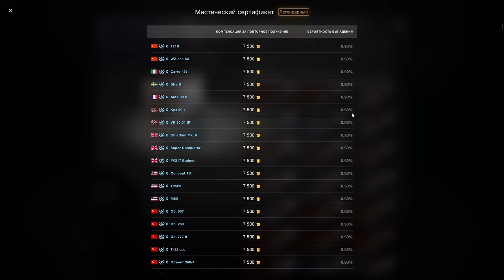💥!!!САМАЯ ДОРОГА РУЛЕТКА в ИГРЕ💥Кручу Рулетку на Мистические контейнеры в wot Blitz 2024 | WOT-GSN